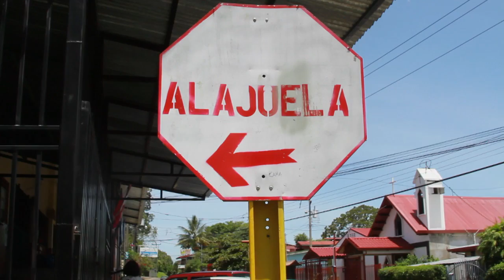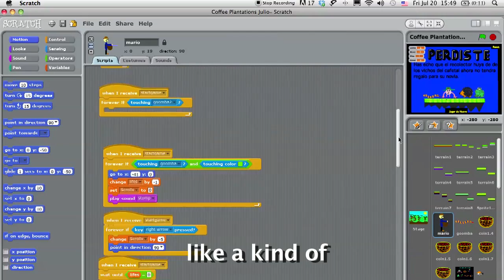Scratch Coffee Game (English Subtitles)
Watch how rural public school students from Alajuela, Costa Rica programmed and created their own game inspired on Super Mario Bros. The game was developed using the Scratch activity on their XO computer and based its gameplay on harvesting coffee, the local product of their town.

undación Quirós Tanzi (FQT) is a Costa Rican non-profit organization with the mission of closing the digital gap in public schools and provide improved educational opportunities through the One Laptop Per Child model. In 2011, the Foundation signed the Conectándonos program, a public-private partnership with the Ministry of Education, which provides teacher and student equipment, connectivity, pedagogical training, and continuous follow-up and support to students, teachers, and parents in the program's schools. It is an educational initiative that aims at harnessing the power of technology to empower children to learn how to learn and develop life-long skills. In March 2013, the Foundation will be delivering ~3,000 computers to 42 schools in 5 regions (Río Cuarto de Grecia, Curridabat, Fraijanes de Alajuela, Moín, and Turrialba).